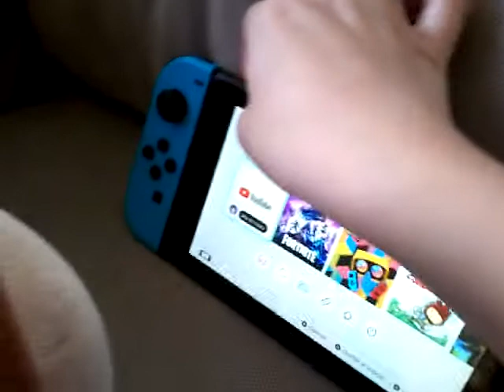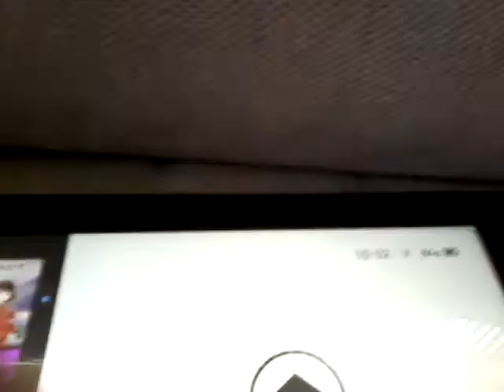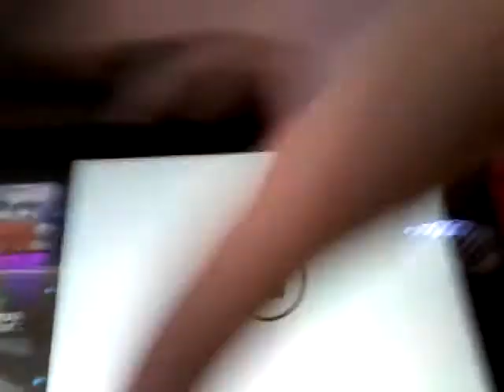Partie 1-3 caramel et suchy le film